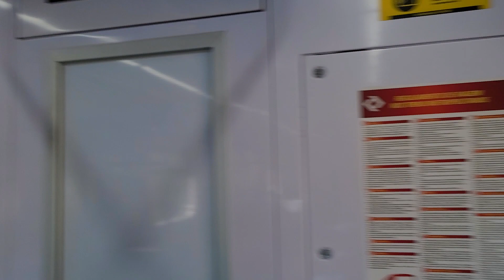Trecho entre Pirituba e Piqueri no TUE D512 - Linha 710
Filmado no série 9500 (carro 9509)
Data: 08/09/21